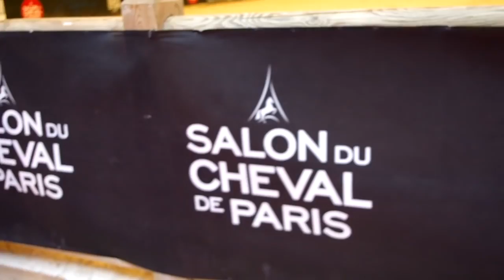VLOG | Salon Du Cheval 2017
Coucou!
Voilà un petit résumé de notre journée passée au SDC avec Zaza et Lucette :)

Comme d'habitude si vous avez des questions ou autre n'hésitez pas à vous exprimer en commentaires ↓

Merci de votre patience et de votre présence!
La bise  ❤️

Ce n'est pas moi qui fait apparaitre des pubs avant mes vidéos, ce sont les déteneurs des droits d'auteurs des musiques!

Où nous contacter?

↓ N'hésitez pas à passer sur les réseaux de notre centre équestre ↓

Page Facebook : Centre Equestre de Maurecourt

// INFOS //
Logiciel : Final Cut Pro X (version 10.3.3)
Appareil : Reflex PENTAX K3 / Iphone 5